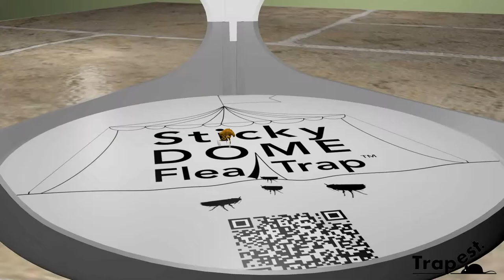Get Rid of Fleas - Trapest Sticky Dome Flea Trap by Aspectek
Trapest Sticky Dome Flea Trap by Aspectek is an effective way to monitor and control fleas before they become a problem, or to clear fleas out once they have already become a problem. Get rid of fleas fast and efficiently with the Trapest Sticky Dome Flea Trap.

audio credits:
Simple Music to Frighten Small Children By